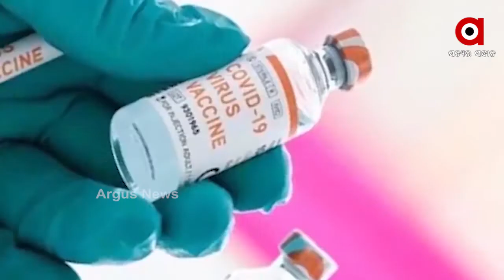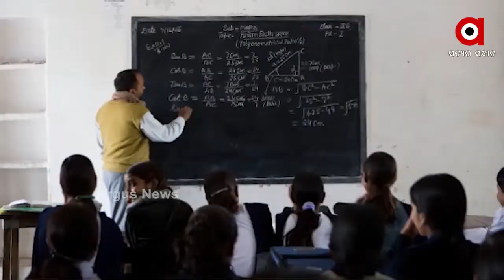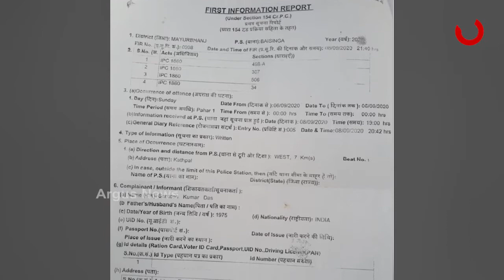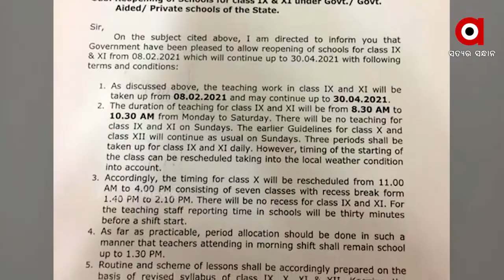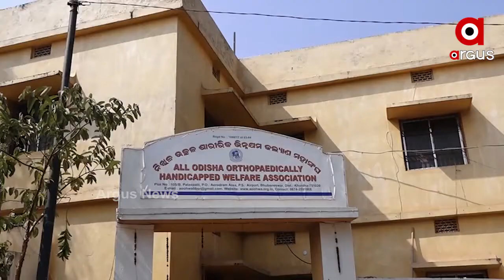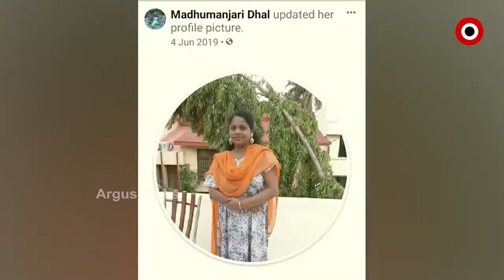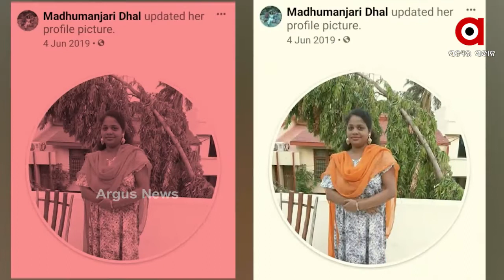Argus Update News 7Am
ବଜେଟରେ ଚାଷୀଙ୍କ ପାଇଁ ବଡ଼ ଘୋଷଣା...
ଏବେ ବି ରହସ୍ୟ ଘେରରେ ରମାଦେବୀ ଛାତ୍ରୀ ମୃତ୍ୟୁ ଘଟଣା...
ବଦଳିଲାନି ଟ୍ୟାକ୍ସ ସ୍ଲାବ...
ପ୍ରଧାନ ଶିକ୍ଷୟତ୍ରୀଙ୍କୁ 1 ନଂ ହେବା ମୋହ...
କେନ୍ଦ୍ର ଅର୍ଥମନ୍ତ୍ରୀ ସୀତାରମଣଙ୍କ ‘ଆତ୍ମନିର୍ଭର ବଜେଟ’...